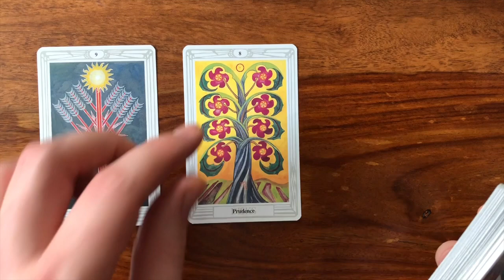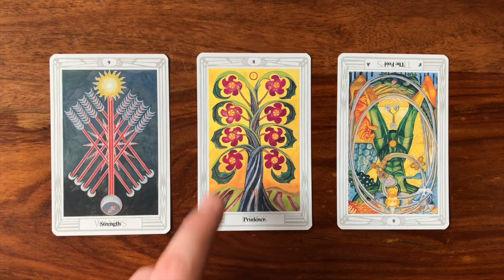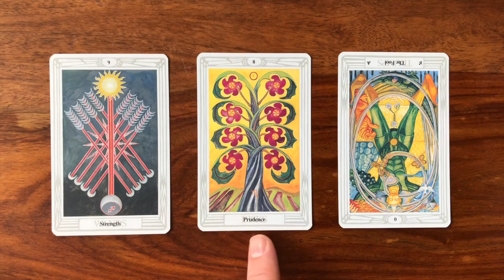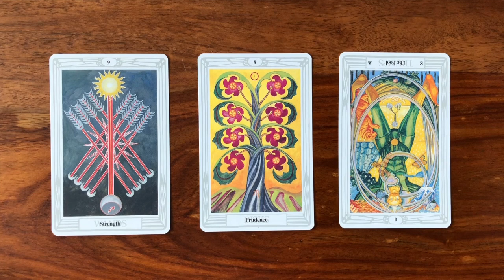Daily Tarot Reading for 18 April 2018 | Gregory Scott Tarot